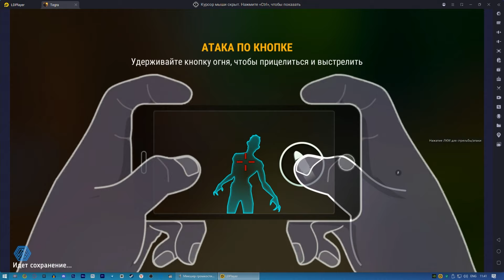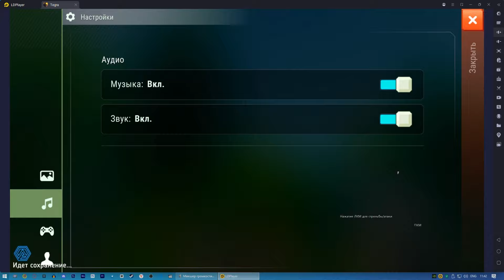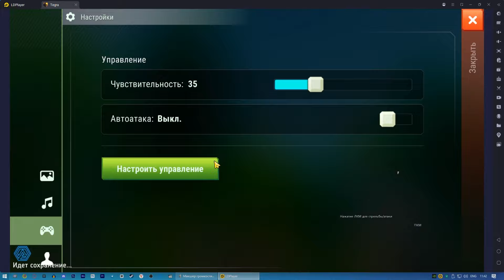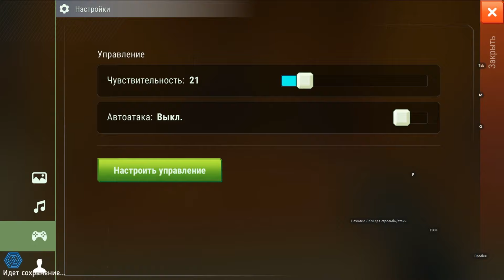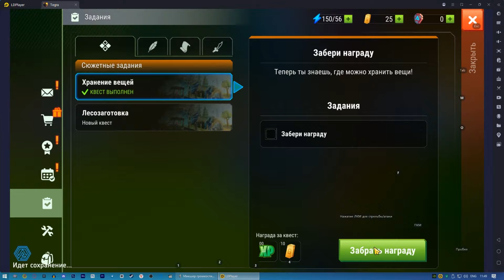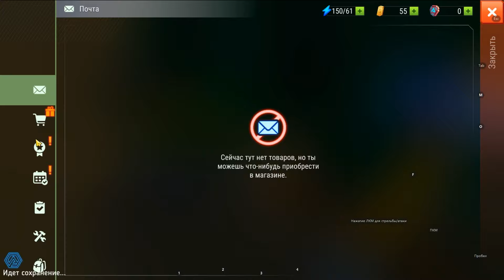ЭТОТ МОБИЛЬНЫЙ РАСТ ПОРАЖАЕТ! TEGRA - ЛУЧШАЯ МОБИЛЬНАЯ ВЫЖИВАЛКА? ИГРЫ НА АНДРОИД И АЙФОН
😍 Жду вас всех у себя в соц. сетях для общения ☼